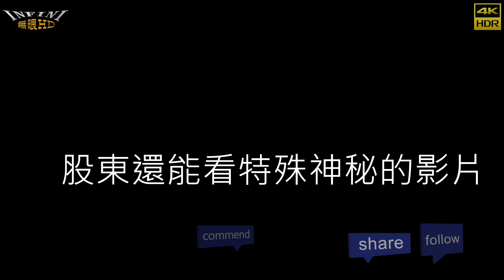【無限HD】Hot Q Girls 16(4K HDR)@蚵寮保安宮【大港新聞】